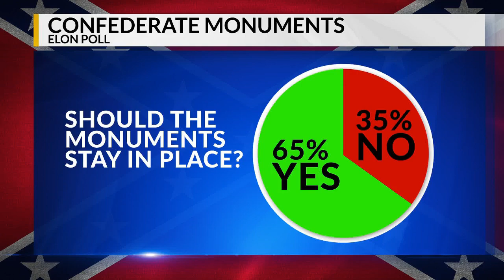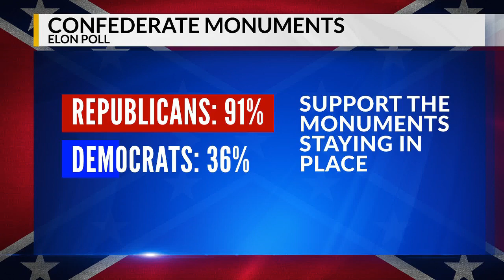Majority of North Carolinians want Confederate monuments to stay